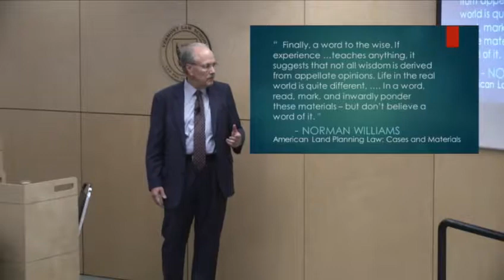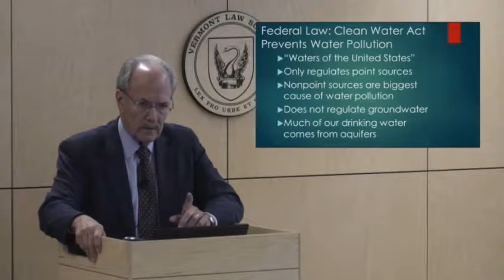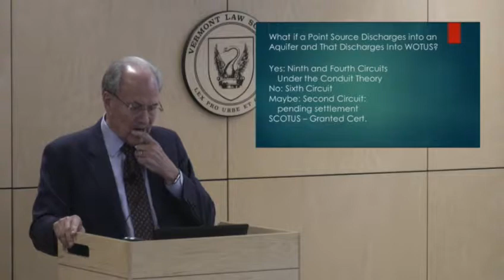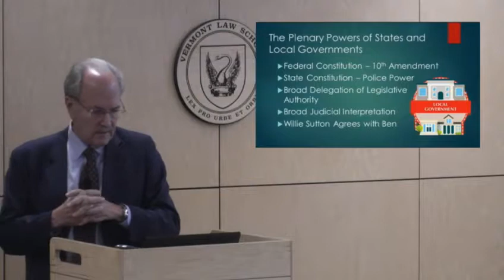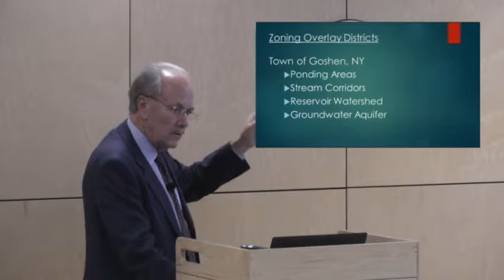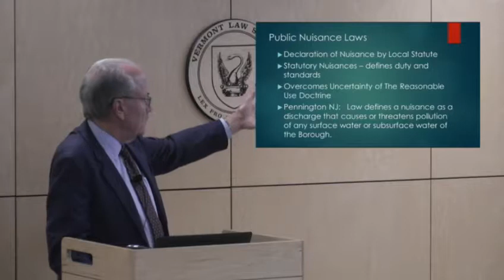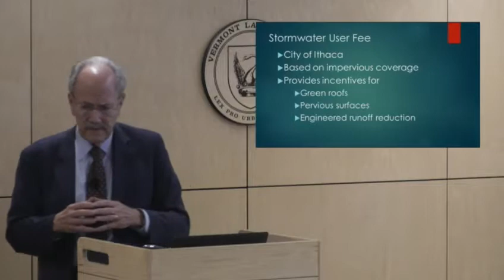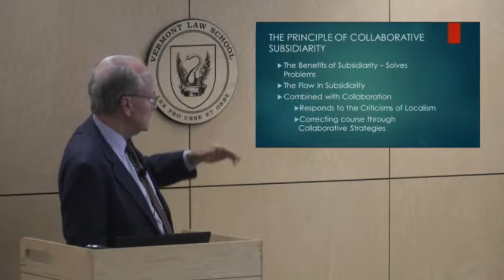15th Annual Norman Williams Distinguished Lecture in Land Use Planning and the Law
Calming Troubled Waters: Local Solutions

In the 19th Century, the law struggled to regulate water “because the causes which govern and direct [its] movements are so secret, occult and concealed.” Frazier v. Brown (Ohio, 1891) Today, when science has revealed the secrets of hydrology, the law remains “occult.” Federal jurisdiction over water is incomplete; the promise of the states’ police power is unfulfilled, and local governments lack the capacity to use their extensive land use authority to protect their citizens. If these systems of law were coordinated, the legal system could be as interconnected as the hydrological cycle. Professor Nolon’s lecture explores the local foundations of a comprehensive regime of water law, building from the bottom-up to integrate the legal authority and resources of local, state and federal governments. This regime serves as a model for dealing with the catastrophe that is climate change and the imperative that the law evolve to meet the challenges of society.

John R. Nolon is Distinguished Professor of Law at the Elisabeth Haub School of Law at Pace University where he teaches property, land use, and sustainable development law courses and is Counsel to the Law School's Land Use Law Center which he founded in 1993. He served as Adjunct Professor of land use law and policy at the Yale School of Forestry and Environmental Studies from 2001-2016.